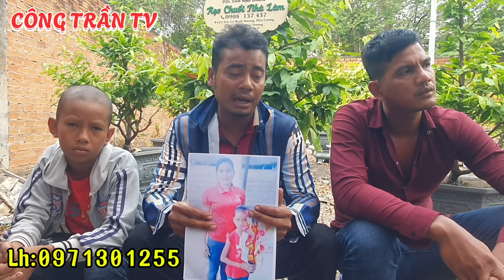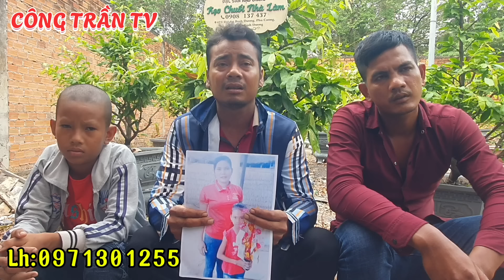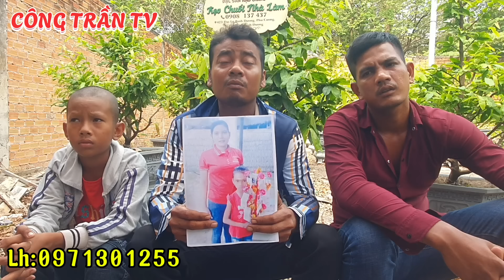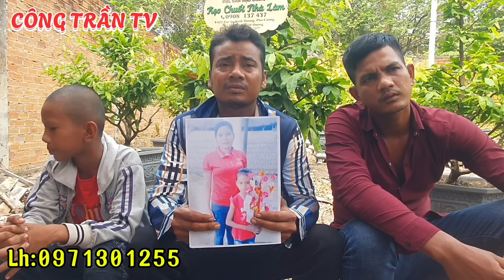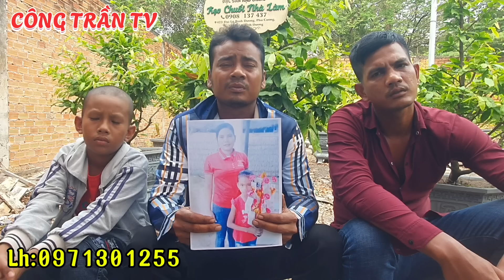❌️Cả Xóm Bất Ngờ Ông Bạn Tốt Bỗng Dưng Cướp Vợ Xinh Đẹp " Kế Hoạch Phục Kích Ấp Vợ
Kênh Công Trần TV Luôn Cập Nhật Những
 Thông Tin Nóng Về Đời Sống Xã Hội
Thông Tin Chính Xác Uy Tín